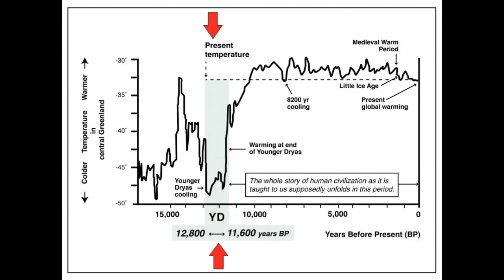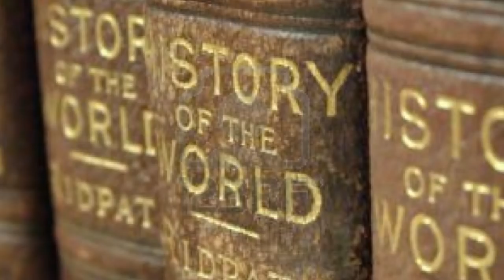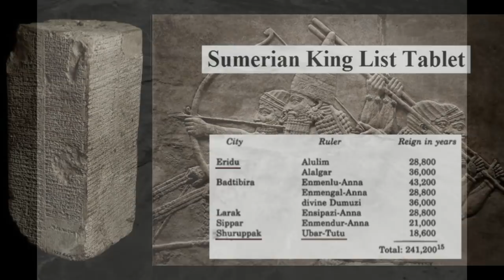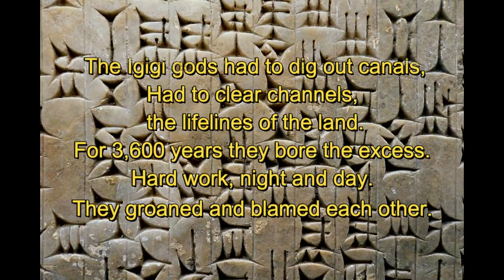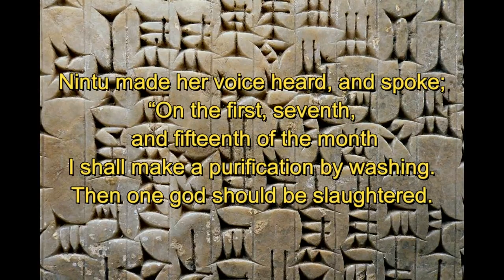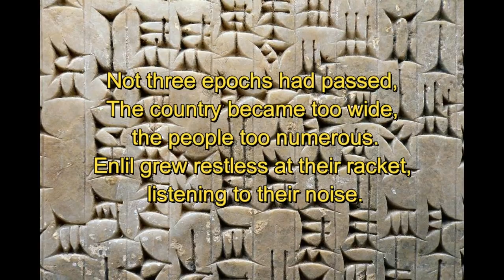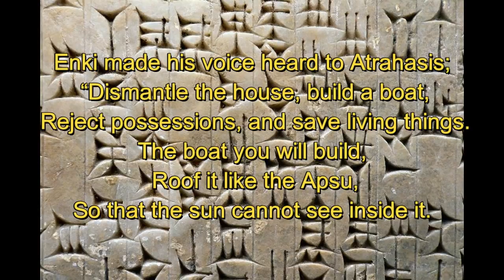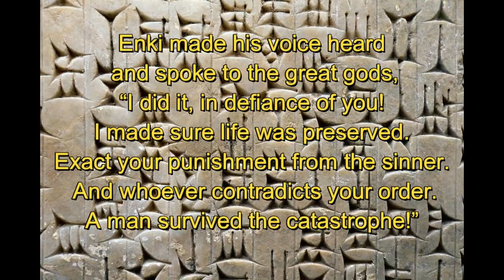Great Deluge and Human Origin Story-Atrahasis and Sumerian King List-Anunna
Ancient writings such as the Sumerian King List and Atrahasis, show that thousands of years ago advanced civilizations once thrived from the region of the fertile crescent of Mesopotamia, down to the great Nile Delta of Egypt, but disappeared suddenly without warning from a great catastrophe that occurred, known as the deluge. The truth is found written in stone and clay, waiting for the conscious mind seeking answers.